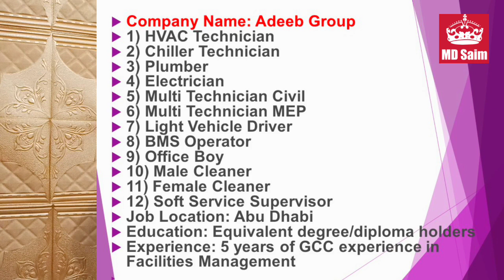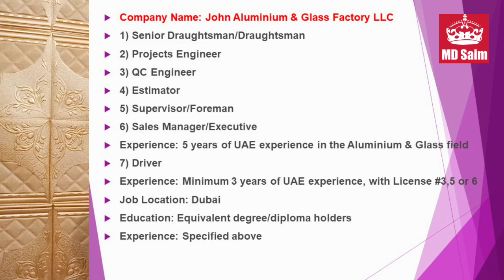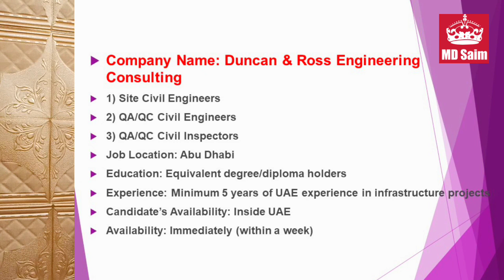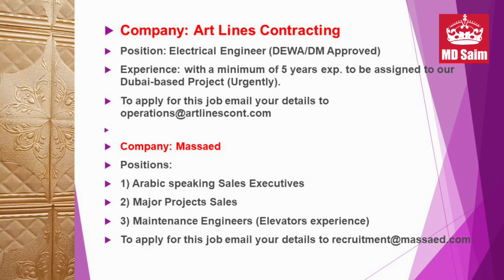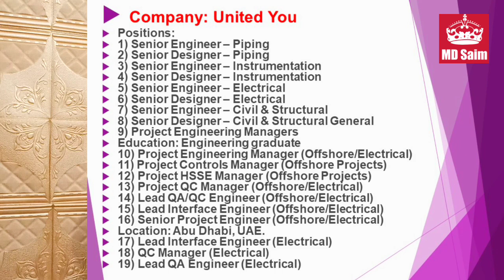Latest and New Engineering Jobs In Dubai, Abu Dhabi and Sharjah - UAE 2022